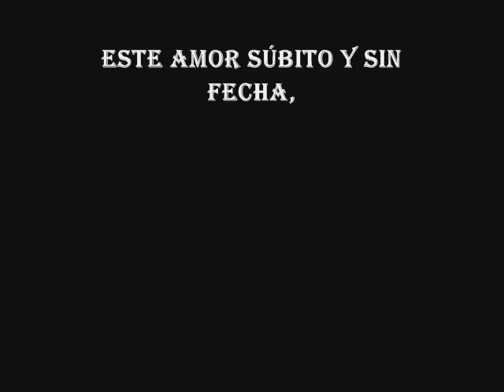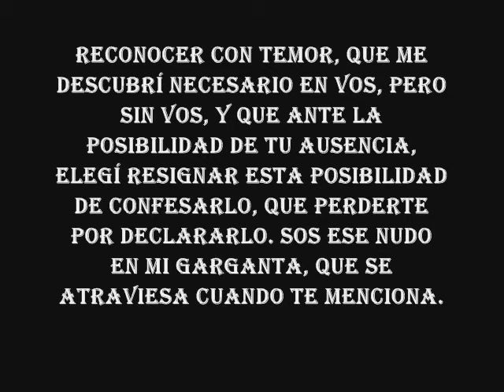hearts -balin marty . silence de la mer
silence de la mer-fotos